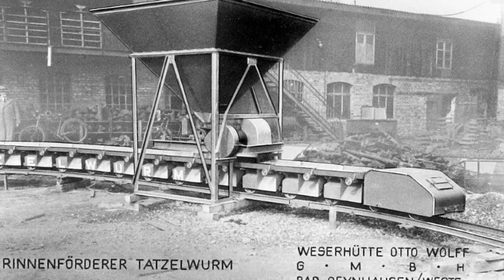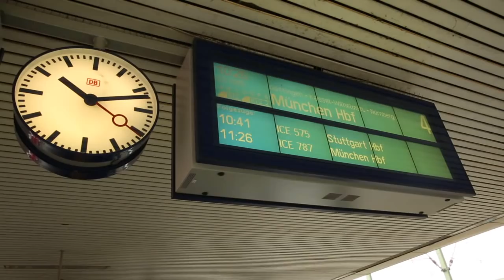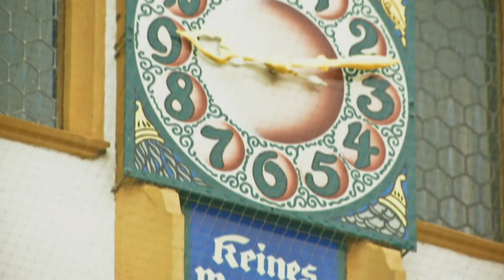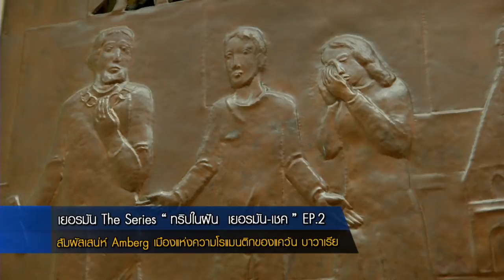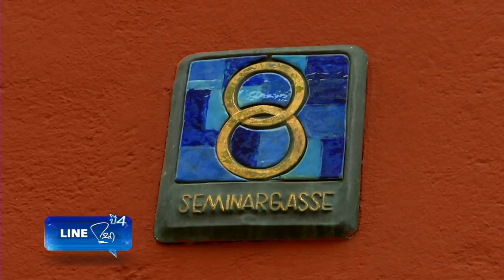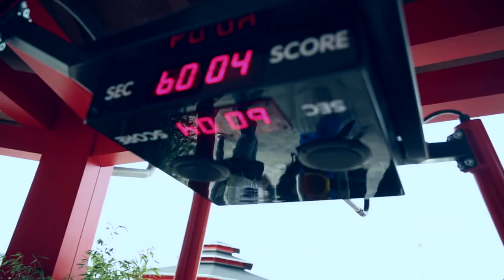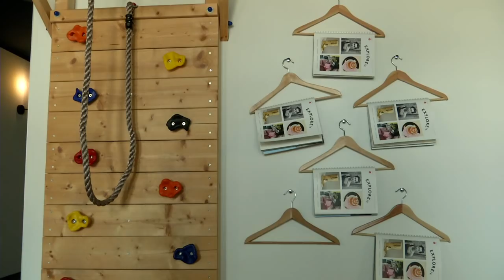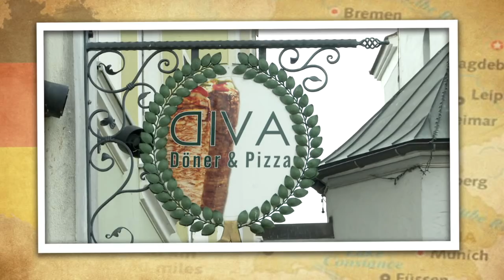Lineกนก เยอรมัน the series " ทริปในฝัน เยอรมัน- เชค " EP.2 26 พฤศจิกายน 2560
lineกนก เยอรมัน the series ทริปในฝัน เยอรมัน - เชค EP.2 อาทิตย์นี้ มาถึงตอนที่เข้มข้นขึ้น เมื่อเราเดินทางข้ามมาแคว้นบาวาเรีย แคว้นที่ใหญ่ที่สุดของเยอรมัน
จะพาไปชมเสน่ห์ของ " unseen town " เมืองห้ามพลาด ชมปราสาทขนาดใหญ่ใน "นูเรมเบิร์ก " สัมผัสวิถีชีวิตชุมชน ตลาดเช้า น้ำพุแห่งความรักกลางจตุรัสใน "แอมเบิร์ก " เมืองที่เต็มไปด้วยความโรแมนติก และปั่นจักรยานเที่ยวใน "กุ๊นซ์เบิร์ก " เมืองของเลโก้แลนด์ ดินแดนสวรรค์ของคนรักเลโก้

ห้ามพลาด อาทิตย์นี้ เวลา 20.15 น. ทางเนชั่นทีวี ช่อง 22